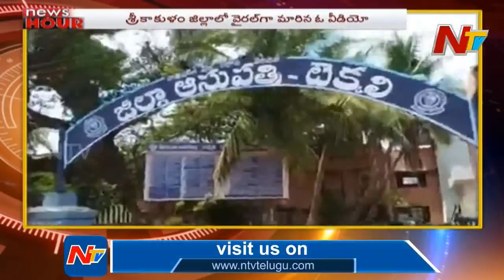Coronavirus Mock Drill Video Goes Viral | Srikakulam | NTV Telugu